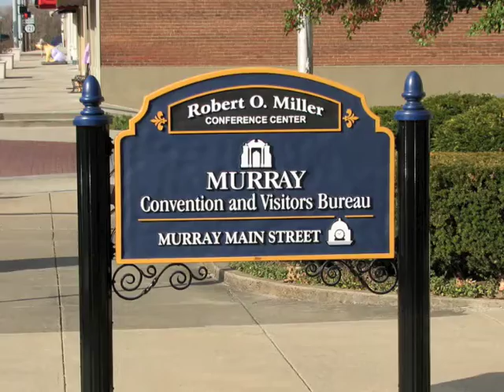Visual Evidence 2009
Exhibition video from Murray Art Guild's juried competition at the Robert O Miller Conference Center and Visitors Bureau. Show of paintings, drawings, fiber arts, ceramics, photography, weaving, watercolor, digital art. From hanging the exhibition to the fine art.